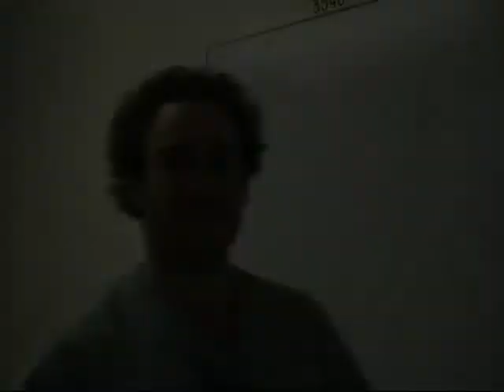In Memory of Dr. Robert Rosen USC Radiologist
Dr. Robert Rosen was a great teacher and friend from USC Radiology. This video was presented to him by the residents and took place during an award ceremony honoring his achievements at the Society of Graduate Radiologists & Faculty meeting in 2006. Dr. Rosen passed away the following year.